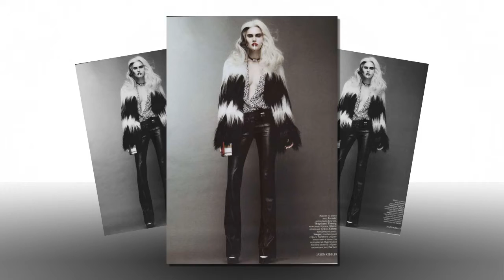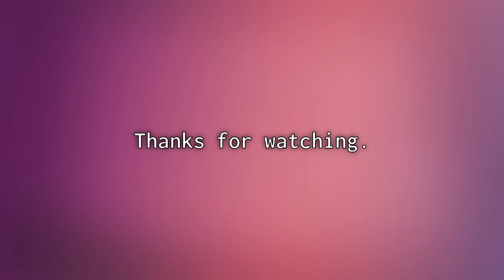Cruella de Vil: celebrity or style icon?